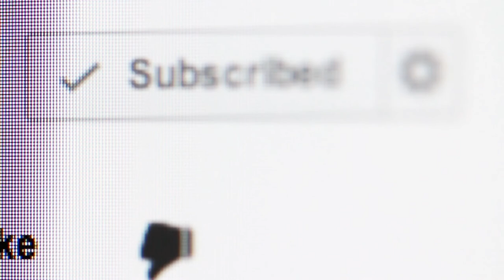GYM FAILS | EPIC GYM | NEVER DO THIS